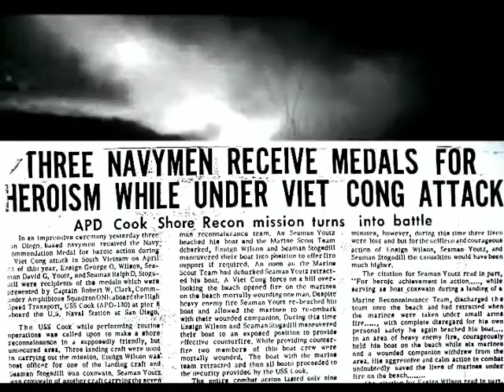The Strength of a Warrior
Quynn Elizabeth, author of "Accepting the Ashes" created this public service video for veterans and their families for this Veteran's Day. All images are in the public domain.  Voices: Quynn Elizabeth and Drew Liss. Drawings by Elizabeth Gentry, and are found in the book.